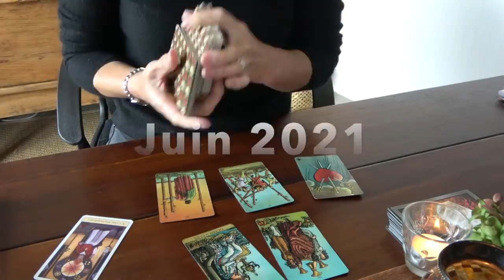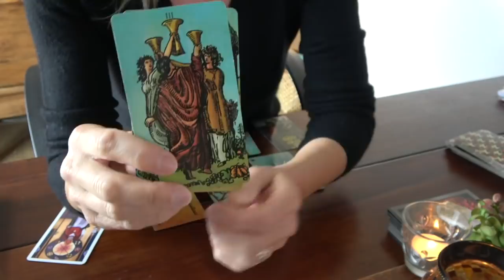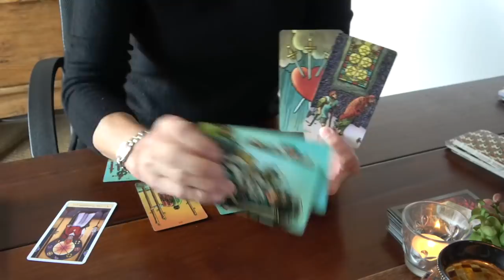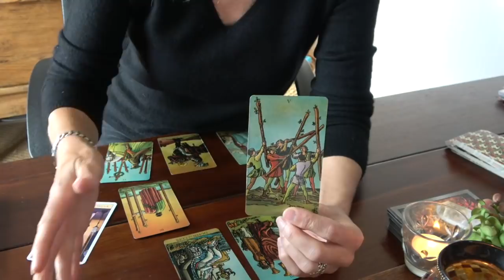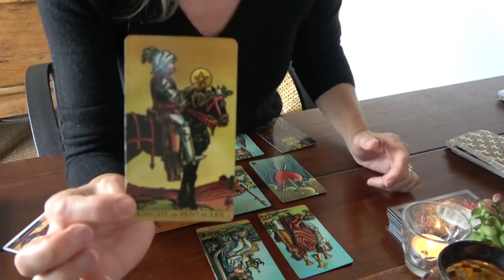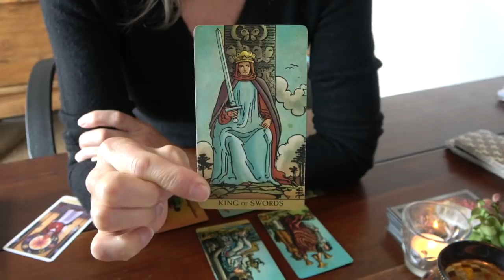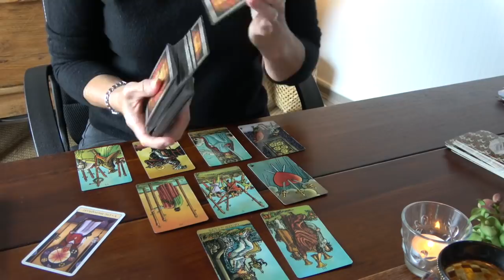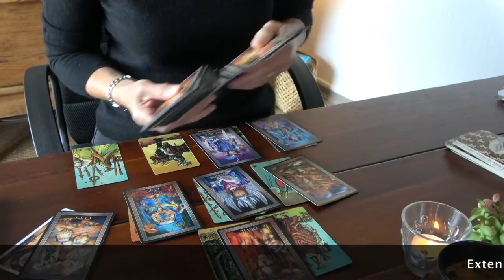SAGITTAIRE Juin 2021 ~ Entourage positif !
Titre de l'extension : "Admirés pour votre courage !"